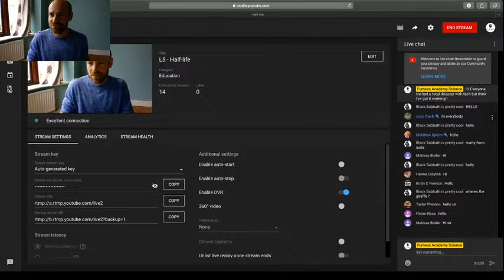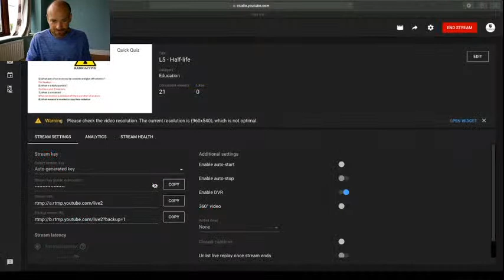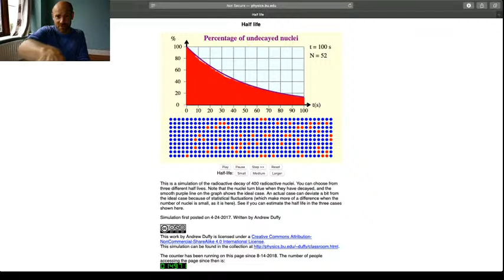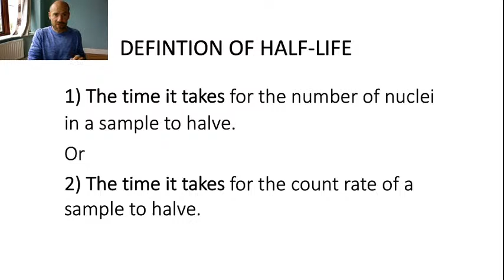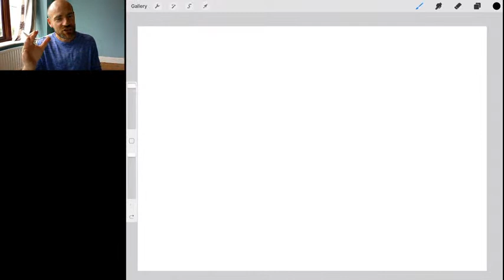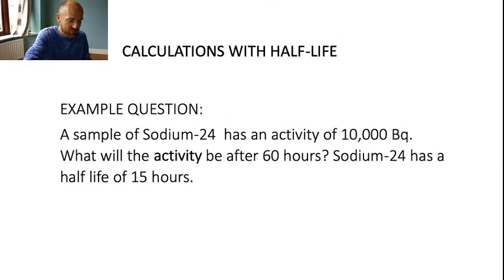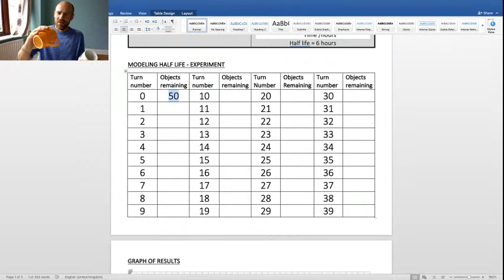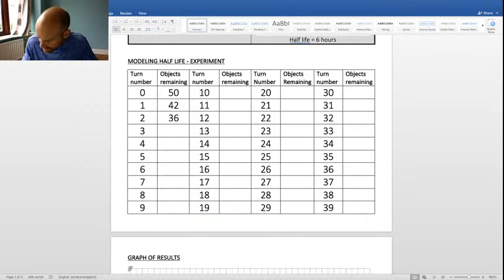L5 - Half-life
What is Half-life and other fun facts!